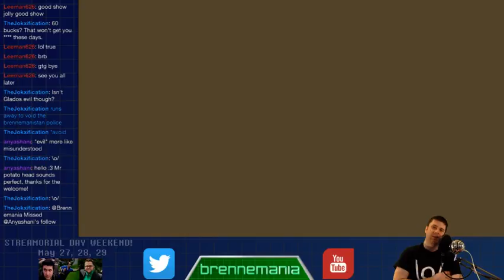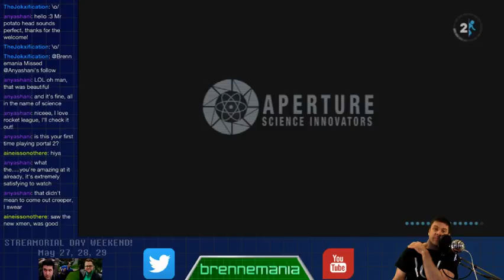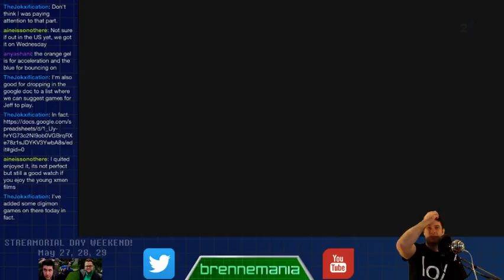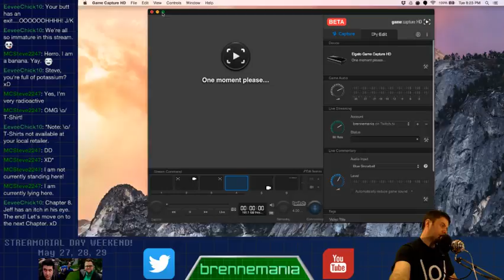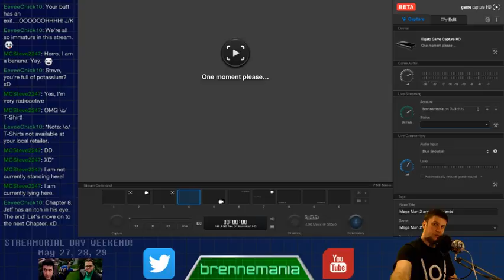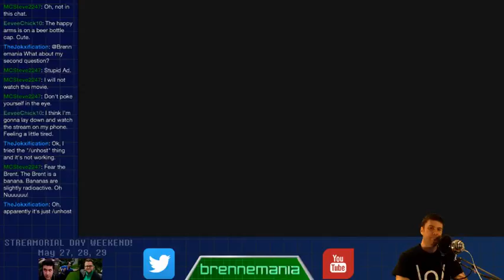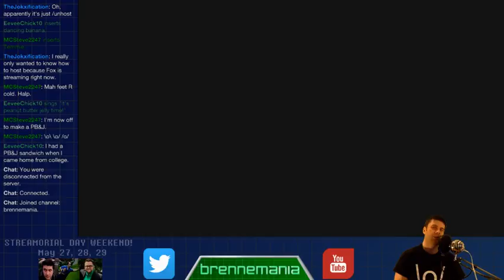Let's Play Portal 2! [Blind] Part 4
I'm going to get my engineers to invent a combustible lemon that burns your house down!